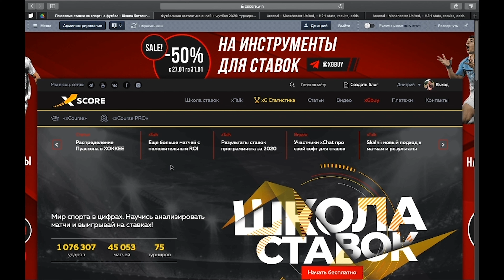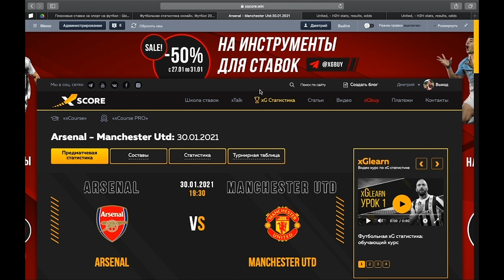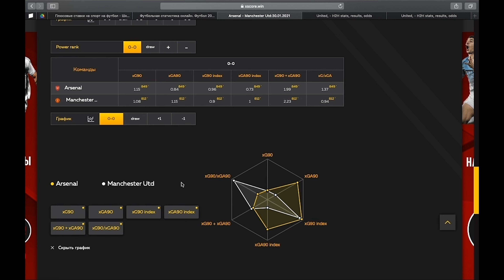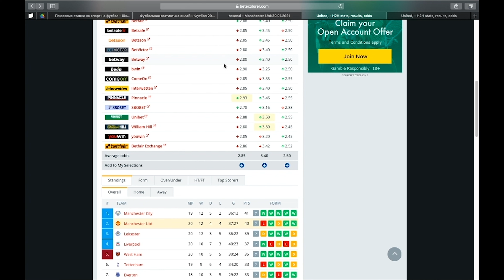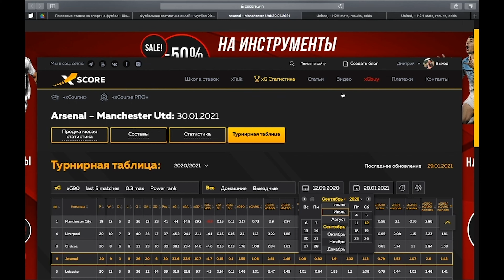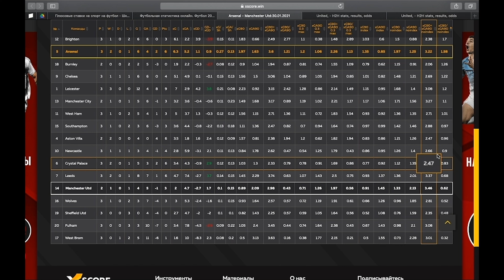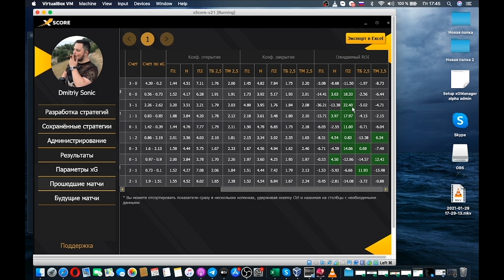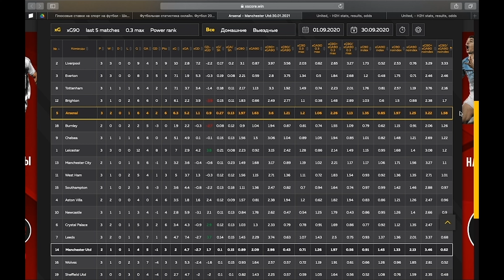КОНКУРС! Прогнозируем матч Арсенал – Манчестер Юнайтед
Лучшие материалы об xG и футболе Разбираем матч Арсенал – Манчестер Юнайтед! Почему результаты Арсенала по xG вас удивят? Смотрите видео, чтобы узнать и сделать свой прогноз. Принимайте участие в конкурсе! Всё про рейтинг силы на канале создателя xScore